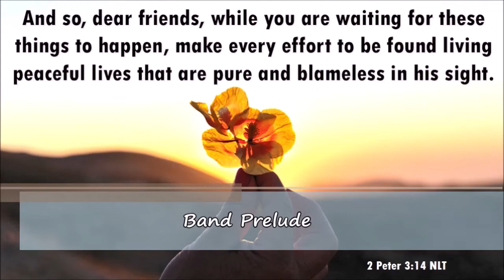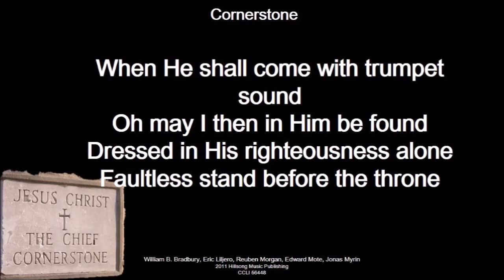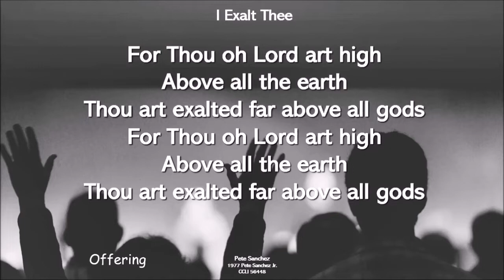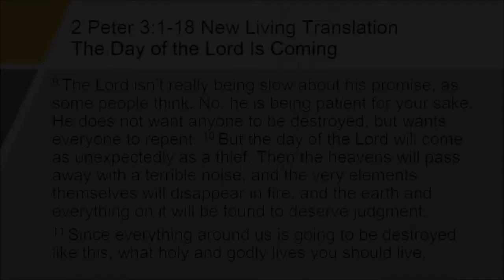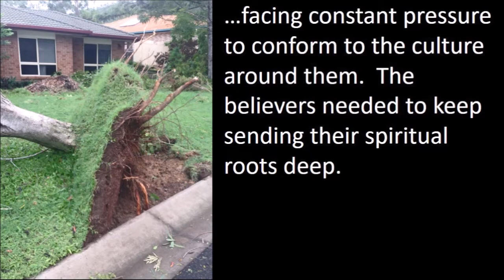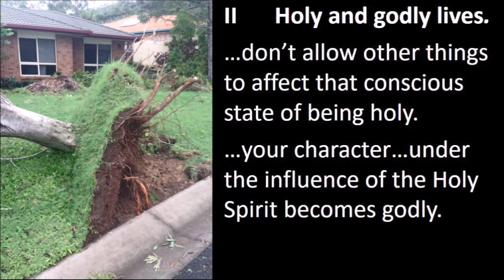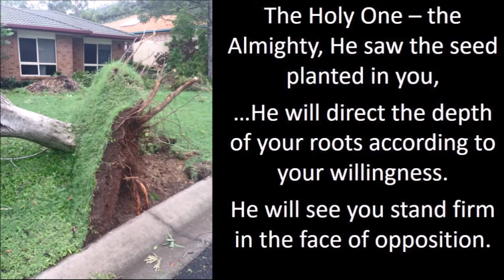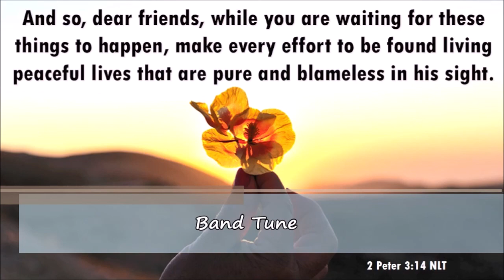20220220 Sunday Service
The Sunday Meeting was led by Mjr Colin Maxwell with the message titled ‘Live Peacefully, Holy Lives in God’s Eyes’ based on scripture 2 Peter 3: 1-18 (NLT). The Service included the following Music:
Cornerstone
Refiners Fire
Somebody Prayed for Me
You are Holy
I’m Living My Life for Jesus
Lo! He Comes with Clouds Descending

Thank you for joining us here on the Tuggeranong Salvos YouTube Channel!
May God bless you all this week.